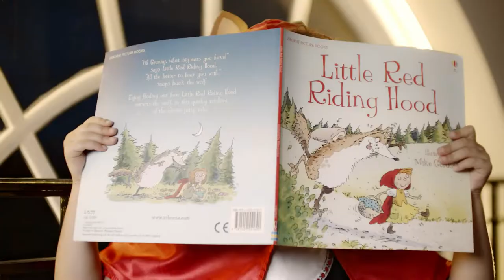Tu - World Book Day 2020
Jump into the world of Make Believe with Tu’s Dress up range featuring all of your favourite book characters and more. and in selected Sainsbury’s stores.